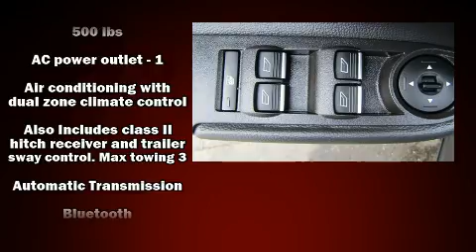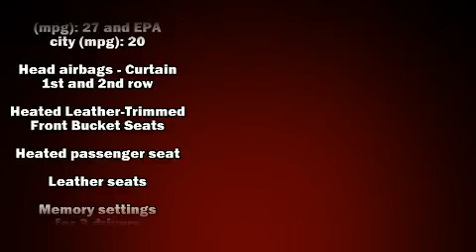2018 Ford Escape Titanium in Racine, WI 53406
Porcaro Ford

Get excited about the 2018 Ford Escape. Under the hood you'll find a 4 cylinder engine with more than 200 horsepower, providing a smooth and predictable driving experience. Four wheel drive allows you to go places you've only imagined. A turbocharger is also included as an economical means of increasing performance. It distinguishes itself from the competition with features such as: front and rear reading lights, a rear window wiper, adjustable headrests in all seating positions, a built-in garage door transmitter, a power seat, a power rear cargo door, and a split folding rear seat. Features such as automatic climate control and leather upholstery prove that economical transportation does not need to be sparsely equipped. With high intensity discharge headlights illuminating your path, you'll always appreciate maximum visibility. Premium sound drives 10 speakers, providing you and your passengers a sensational audio experience. Ford ensures the safety and security of its passengers with equipment such as: dual front impact airbags with occupant sensing airbag, head curtain airbags, traction control, brake assist, a panic alarm, an emergency communication system, and 4 wheel disc brakes with ABS. With electronic stability control supplementing mechanical systems, you'll maintain precise command of the roadway. We have the vehicle you've been searching for at a price you can afford. Stop by our dealership or give us a call for more information.